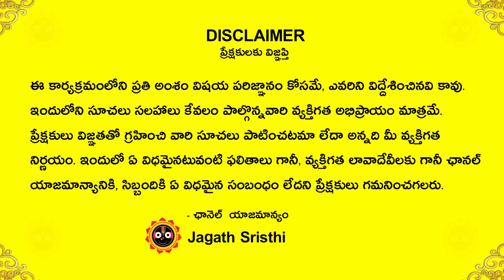కుంభ రాశి 2023 జూలై 1 - 15 | July 1 to 15 Kumba Rashi phalalu | 2023 July 1 July 15 jagathsrishti